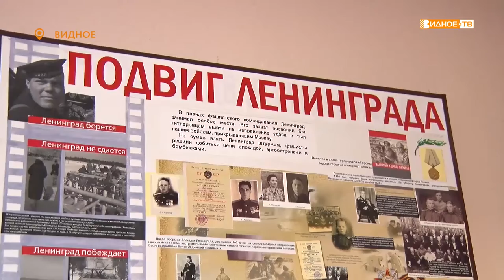«Встреча с блокадниками» - и.о. главы района встретился с жителями блокадного Ленинграда